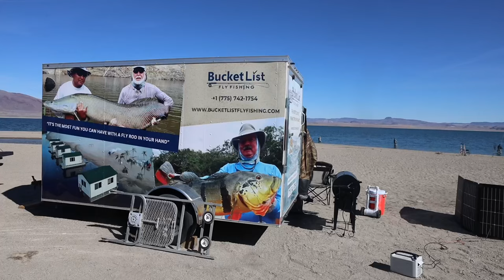Rainbow trout fly fishing that is fun - our favorite US trip of the year!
Every year for the last 15 or so years we have taken a journey across the state of Nevada from Reno to an area we like to call “Eastern Nevada”. An area loaded with small fisheries and the highlight is the amazing Stillwater fishing that can be found all over. Big name lakes and Reservoirs like Wildhorse and Southfork in the Elko area to a bunch of smaller fisheries that hold some of the best trout fishing in the state.

We schedule this trip in May every year leading up to the Memorial Day weekend. It is the perfect time of year. The weather is usually warming, the bug life is amazing, and the fish are on the feed after a long hard winter. This sets us up for days of fishing with little time to rest. This year was no exception. Catching Rainbow Trout in the 2-5 pound class that are fat and happy and jump out of the water like missiles sometimes 4-5 times before reaching the net.

This year we hosted 3 separate outings of 2 ½ days in length. This is our normal schedule each season. Anglers come and join us from all over. This is a perfect trip for those who like to camp. We bring our 27 foot trailer and park it at one of the numerous campgrounds in the area. Some with full hook ups, some with showers and restrooms and a variety of dry camping opportunities.  We meet at our campsite on the first day to rig up rods and go over the program. An evening session of fishing is also not out of the question. Lunch and dinners are included in the trip and for a lot of our customers this is the best part. Gourmet food cooked on a Traeger grill, and you don’t have to cook or clean up during the trip.

We had days of doubles, triples, and even more fish on the line at the same time. We had one lady catch two fish at the same time. We caught some Banana Trout, Bass, Rainbows and even a Brown Trout or two. The scenery in the area is amazing and the weather was perfect. This trip always meets expectations, and we cannot wait until next year.

We spend two full days chasing the area’s amazing trout and bass with lightweight fly rods from something to float in. Float Tubes, Prams, Pontoon Boats, kayaks, and even small boats are all effective floating devices for the trip. Our pre trip scouting efforts put our guests on fish right away on the first day. We spend a few days making sure we know exactly where to cast our lines, what to use and what time of day to do it. Our guests have it pretty good when you think about it. We point to the fish, give our guests the correct flies to use and fill their bellies with some amazing grub along the way.

For sure this trip is one of the best and most fun trips of the year. Our return rate is amazing, and all of our outings sell out in advance pretty early. As we like to say, “this is a catching trip, not a fishing trip”.